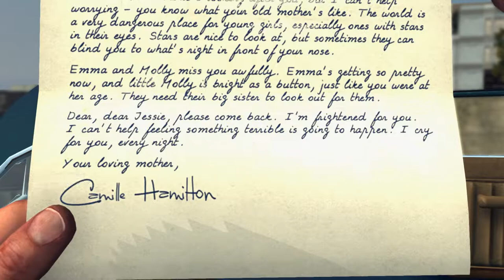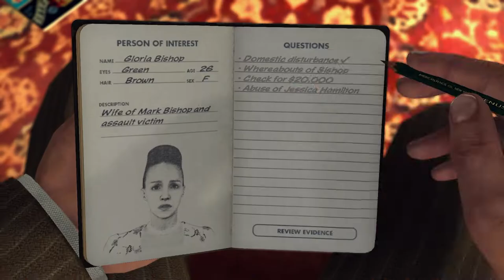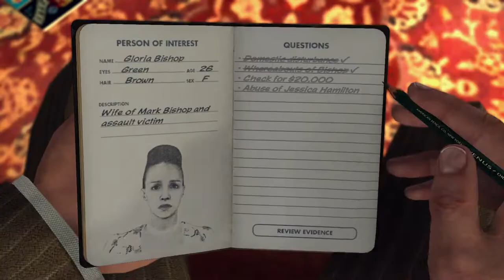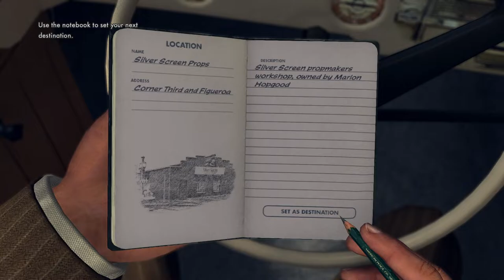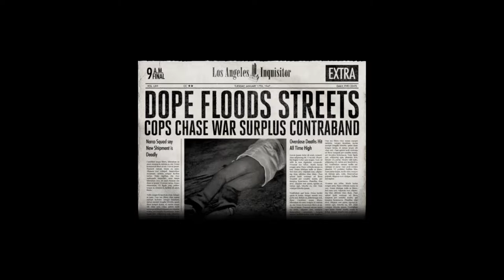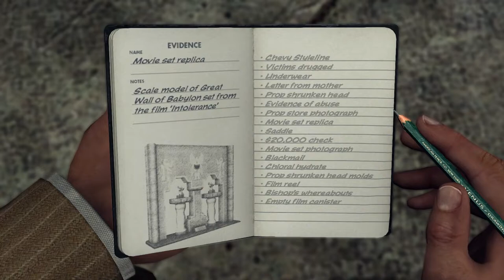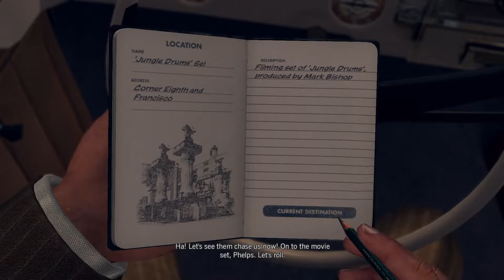The Fallen Idol - L.A. Noire #9